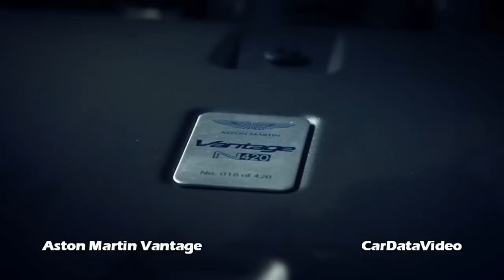2011 Aston Martin Vantage Video N420 - Nurburgring Nordschleife Video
2011 Aston Martin Vantage Video - Watch a stylized video of the Aston Martin N420 on the Nurburgring Nordschleife.  This car sounds great.